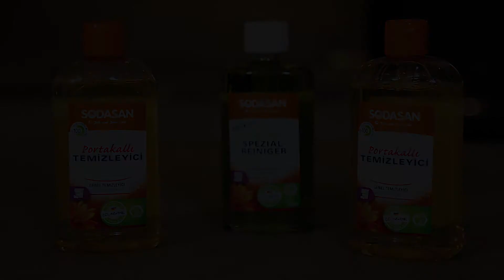Sodasan Tanıtıcı Reklam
Temizlik ürünleri